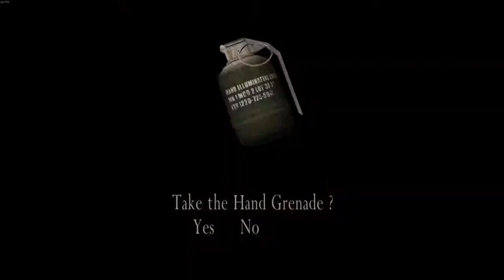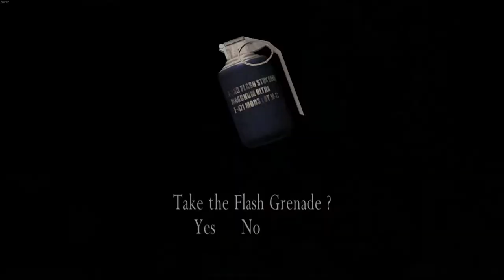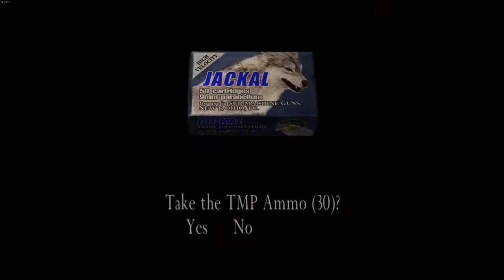Resident Evil 4 | Chapter: 4-2